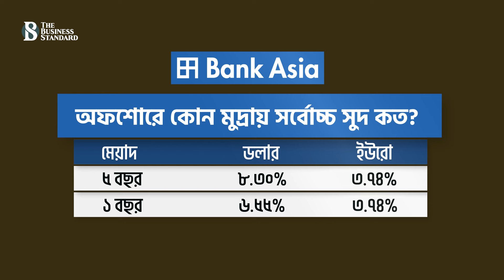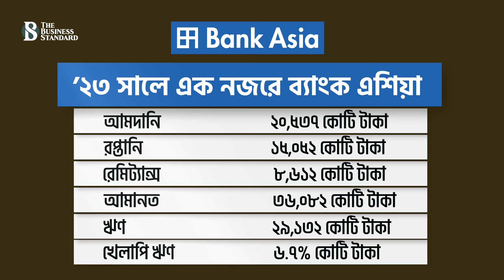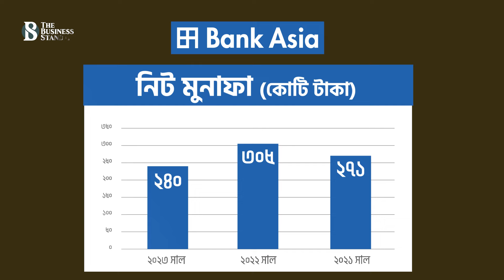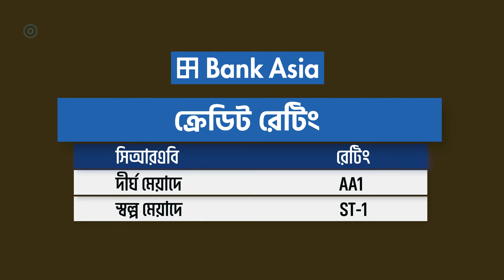অফশোর আমানতকারীদের সম্পদও ব্যবস্থাপনা করবে ব্যাংক এশিয়া | Bank Asia | The Business Standard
Bank Asia to manage assets of offshore depositors
১০ থেকে ২০ মিনিটেই ব্যাংক এশিয়ায় অফশোর অ্যাকাউন্ট খোলা যাবে। এক্ষেত্রে ব্যাংকটির সুদের হারও হবে প্রতিযোগিতামূলক। টিবিএসকে এ সব তথ্য জানিয়েছেন, ব্যাংক এশিয়ার ব্যবস্থাপনা পরিচালক সোহেল আর কে হুসেইন। পাশাপাশি অফশোর আমানতকারীদের সম্পদও ব্যবস্থাপনা করবেন তারা।